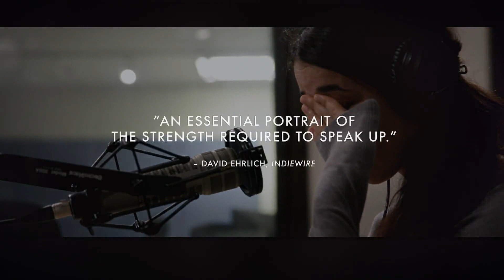Trailer de On Her Shoulders subtitulado en inglés (HD)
Trailer de On Her Shoulders, por Alexandria Bombach.